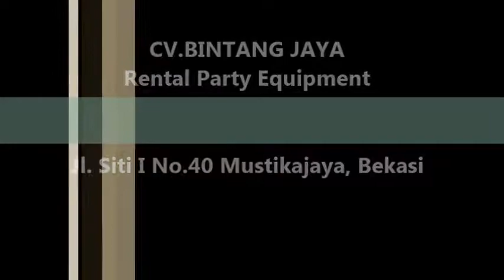Barstool Keren Siap Untuk Disewa Di Jakarta,tlp.021-82601199